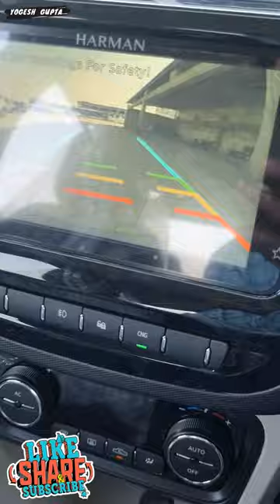2023 tata tiago i-cng resverse camera quality check is it worth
tata tiago i-cng resverse camera quality check is it worth

1) ShineXPro Microfiber Cloth for Car - PureMagic 1100 GSM
2) 3M IA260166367 Dashboard Dresser (500 ml)
3) viper fluid
4) Turtle Wax ClearVue Rain Repellent
5) 3M IA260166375 Auto Specialty Tyre Dresser (250 ml)
6) Turtle Wax Scratch Remover - 100 ML
7) windshield scratch remover
8) AUTO SPA Charcoal Active Foam Car Wash Shampoo (Designed for Black Cars) 5LTR Proffesional's No.1 Choice
9) Wheel Tire Rim Scrub Brush
10)Chamois cloth Yellow f
11)windshield viper fluid concentrate
12) AmazonBasics Compact Portable Digital Tyre Inflator with Carrying Case
13)Quikprof Suction Cup with Free Tripod Mount Adapter Camera Accessories
14) jopasu car duster
15) ipop door guard
16) JPT RS3 2400watt 130 bar pressure washer
17) tyre cleaning brush
18) wavex tyre shiner

tata tiago,tata tiago cng
tata tiago cng review
tata tiago xt icng
tata tiago review
tiago cng
tata tiago 2021
tata,tata tiago cng launch date
2022 tata tiago cng